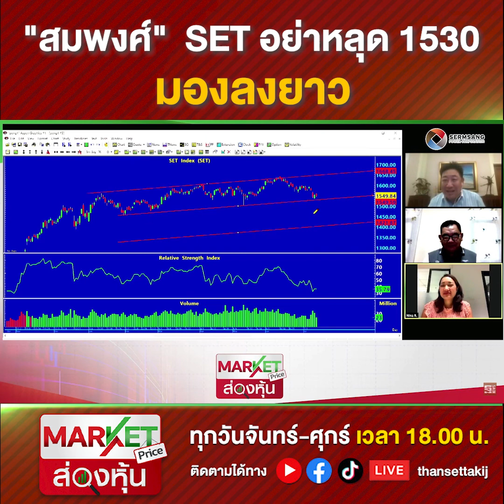"สมพงศ์" SET อย่าหลุด 1530 มองลงยาว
Line : @thansettakij
Youtube Official : ฐานเศรษฐกิจ
Podcast : Thansettakij
blockdit : Thansettakij